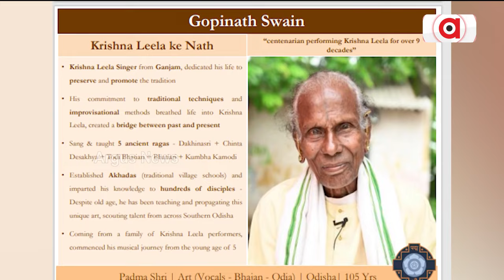ଓଡ଼ିଶାରୁ ୪ଜଣଙ୍କୁ ପଦ୍ମ ସମ୍ମାନ || Padma Awards 2024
ପଦ୍ମ ପୁରସ୍କାର 2024 ଘୋଷଣା । ଓଡ଼ିଶାରୁ ୪ଜଣଙ୍କୁ ପଦ୍ମ ସମ୍ମାନ ।